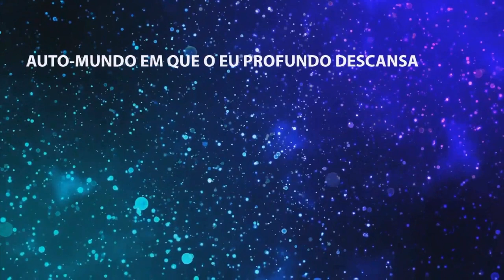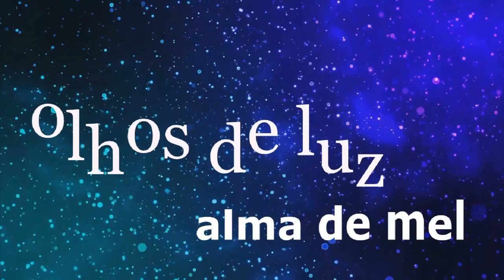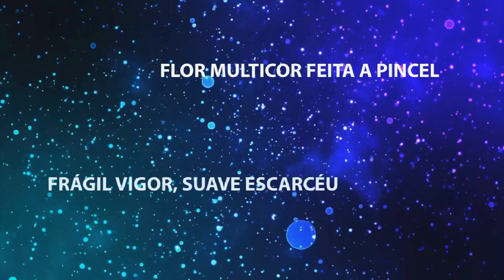Há esperança no ar - Canção de Virginie Boutaud e Carlos Correia Santos -Video letra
Dia 2 de abril é Dia Mundial de Conscientização do Autismo:

Você sabia que mais de 70 milhões de pessoas vivem com Transtorno do espectro Autista no nosso planeta ? E  podemos viver muito bem, juntos se aprendermos a nos aceitar como somos, tod@s distint@s, divers@s e unic@s.

O Dia Mundial de Conscientização do Autismo, 2 de abril, foi estabelecido em 2007 pela Organização das Nações Unidas (ONU) para ajudar a acabar com o preconceito e discriminação que cercam as pessoas com  TEA.
Esta musica , feita em parceria com o especialista Carlos Correia Santos foi todinha pensada para vocês, seus amigos e suas familias : esperamos que gostem :)

Recebam nosso Carinho

Virginie e Carlos

Há esperança no ar - (pré-produção)
Musica - Virginie Boutaud
Letra - Carlos Correia Santos
Demo Gravada no Garage Band especialmente para dia internacional de conscientisação do Autismo - Virginie Boutaud
Lirics - Carlos Correia Santos
26 de Março 2021
Virginie Boutaud :
Contato

  e para sempre obrigada a Sil pelo site criado a anos para a banda

Carlos Correia Santos :
CANAL NO YOUTUBE (DEDICADO A INCLUSÃO)
BLOG DE TEXTOS SOBRE SAÚDE MENTAL,
COMPORTAMENTO E INCLUSÃO
LOJA VIRTUAL DOS LIVROS
DE CARLOS CORREIA SANTOS